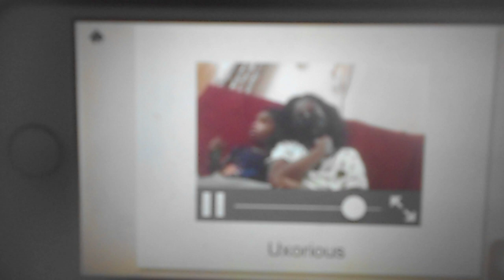vocabulary for shereen-u5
Uv and Ux
Uvula
Uxorious